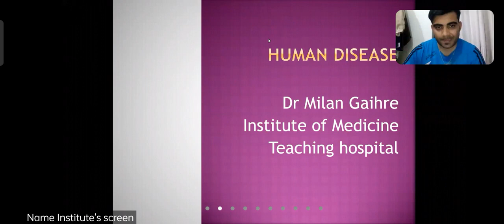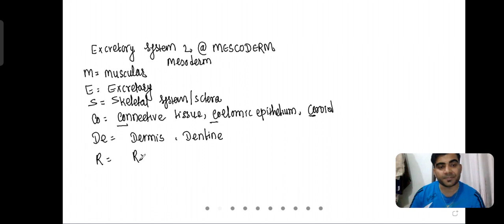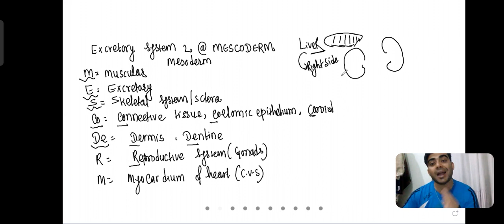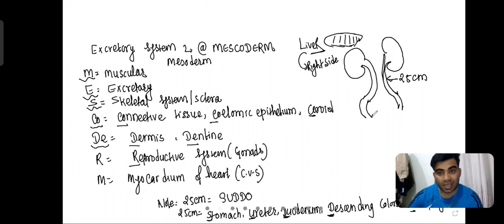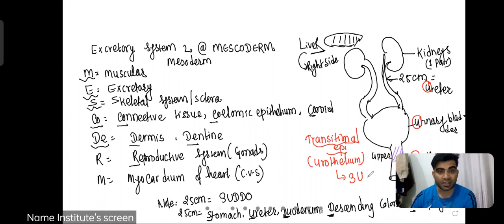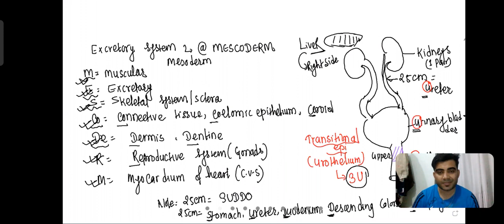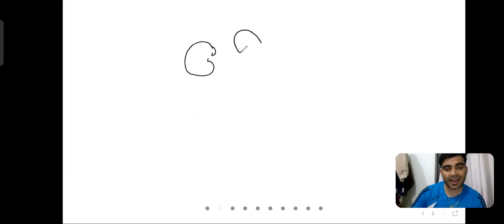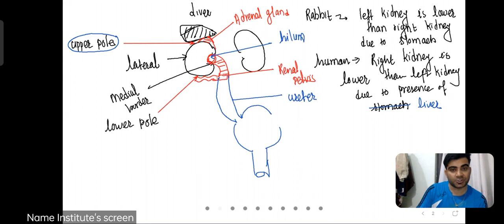LECTURE 1 ON EXCRETORY SYSTEM BY MILAN GAIRHE SIR....